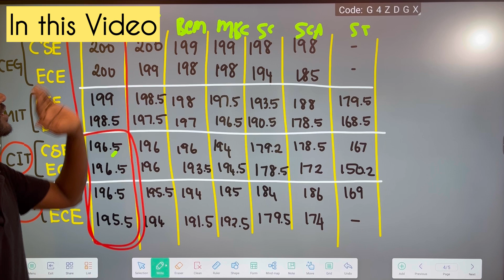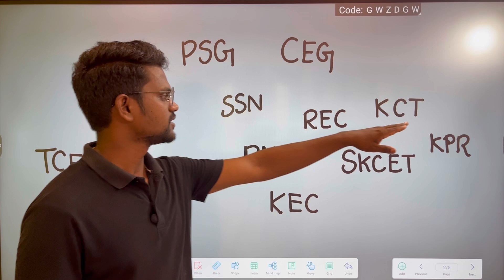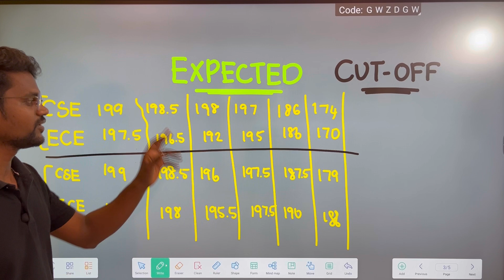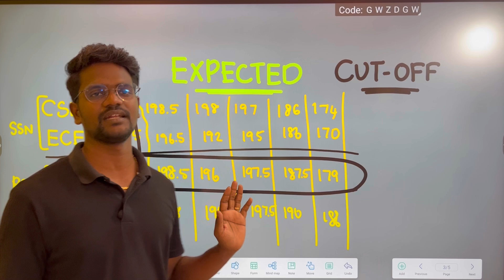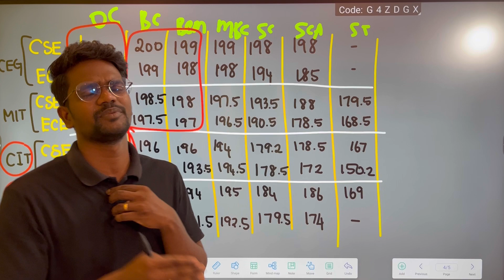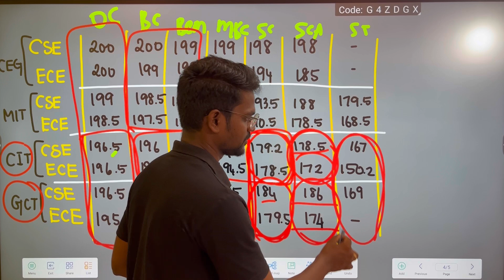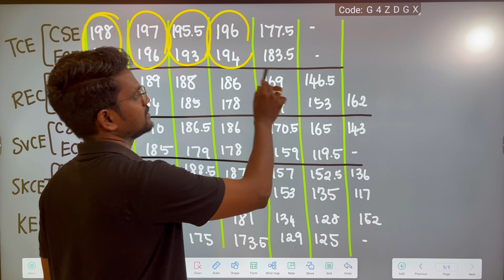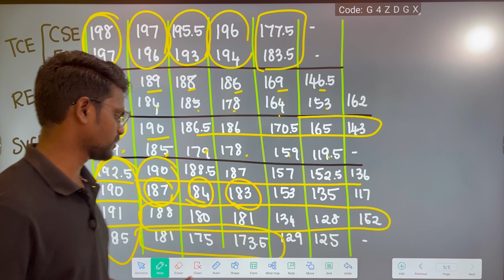TNEA 2024|Top Most Engineering College|Expected Cut Off|Tamil|Muruga MP#tnea2024